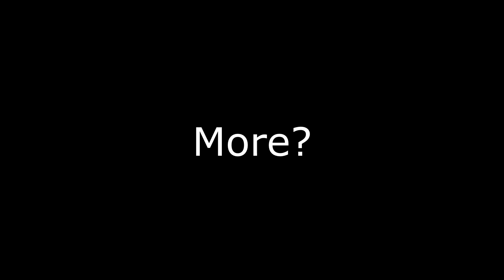"Leviathan Animations II - Greatsword Non Combat Locomotion By Verolevi"